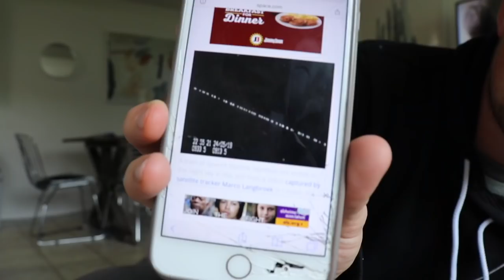Camping & Hiking With Our 1 year Olds!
Maybe not the best idea...

Us and our best friends tanner and chelsea decided that we would take our 1 year olds to Moab this last weekend and go camping and hiking. It was so fun to be surrounded by friends and family and to see how well our 1 year olds would handle all the camping and hiking.

Secret Emoji:😜